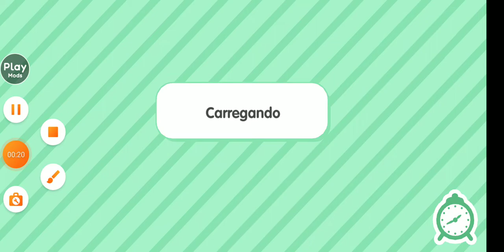Toca life world - rotina da tarde no toca (EP2 SÉRIE)